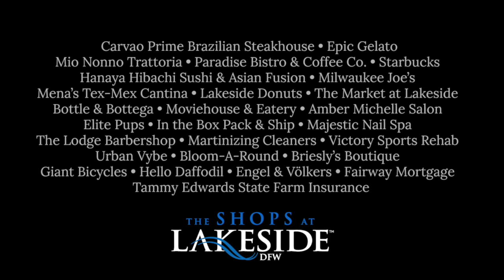Taylor Phelan at Lakeside Music Series - May 26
Voice contestant Taylor Phelan performs his song "Monsters" in Flower Mound on Friday, May 26, 2017. "Monsters" will be on the upcoming EP titled "1 of 2" and is currently available everywhere online as a single.